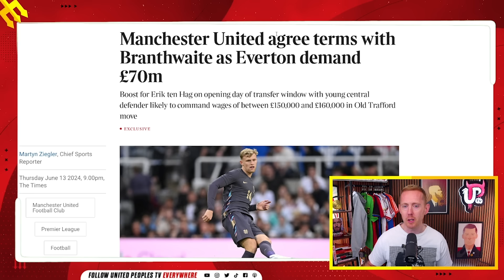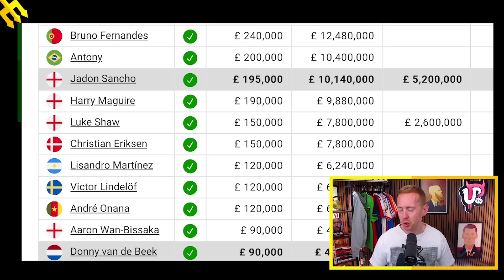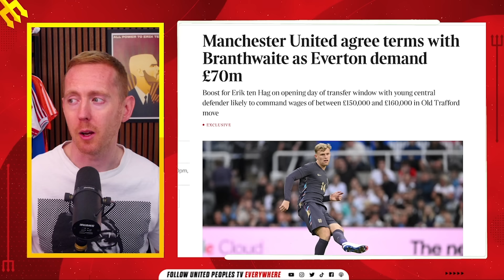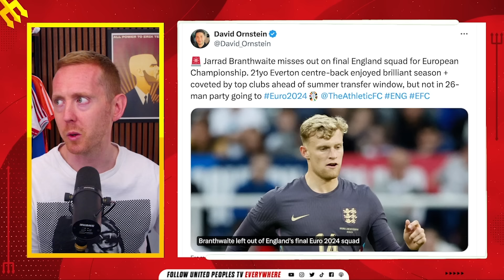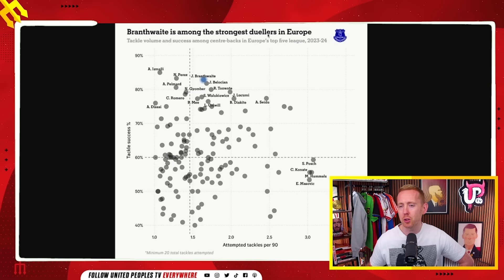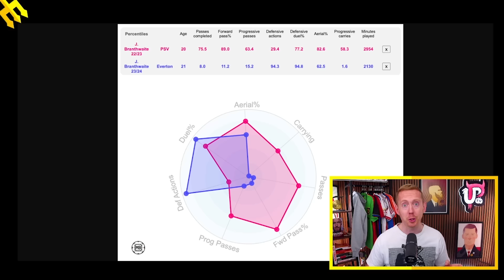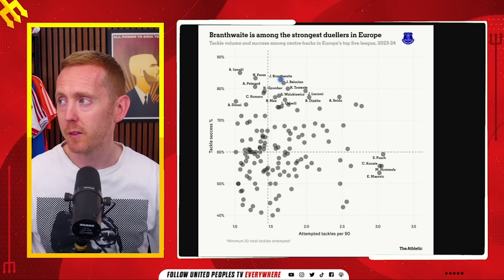Jarrad Branthwaite To Manchester United: The FULL Story | Personal Terms Agreed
Manchester United have agreed personal terms with Everton's Jarrad Branthwaite and it's a major move towards signing the 21-year-old centre-back.

But is he worth anywhere near the £70m price Everton want? Do Everton need to sell before the PSR deadline of 30 June and if so, what does that mean?

Let me explain the full story of Branthwaite to Man United so far and why United are pushing so hard to sign him.